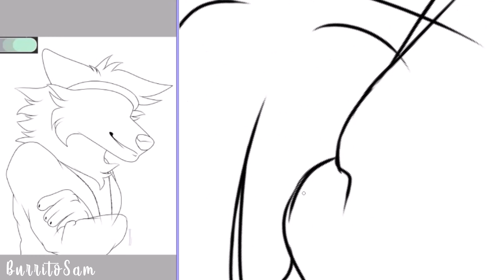|| Shyness | Inktober Speedpaint ||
October begins... So does Inktober!
I planned on making speedpaints for all days but since my tablet pen died I guess it won't happen for a few days because it takes ages for ibis paint to render the process, sorry guys!

Character:
- Sam

Tools:
- Photoshop CS6 EXT
- Huion graphic tablet